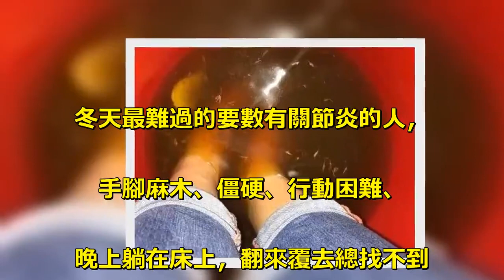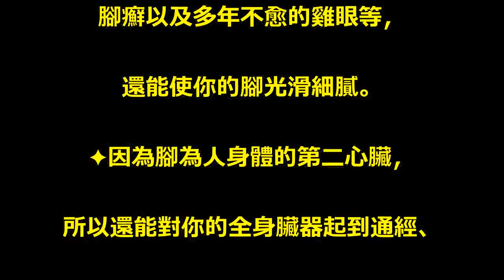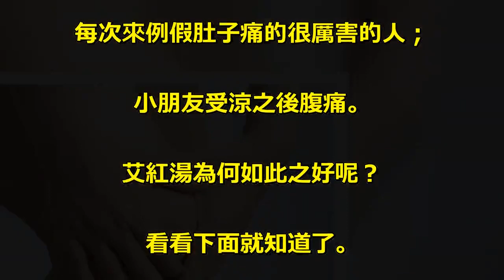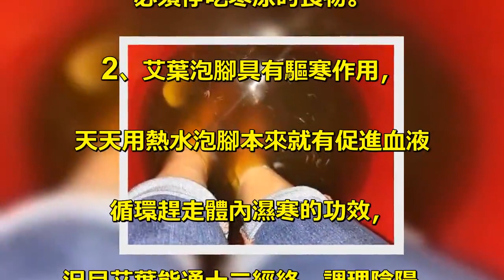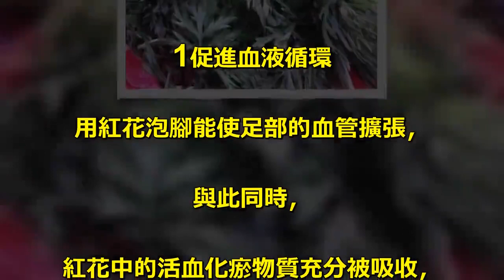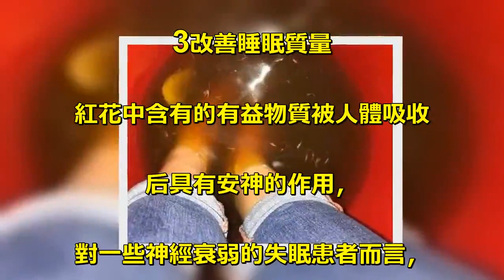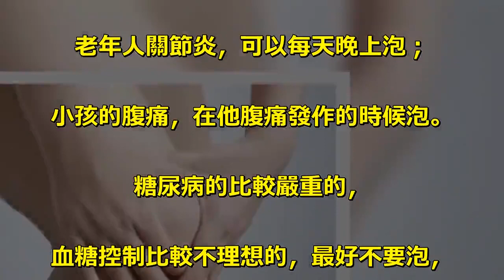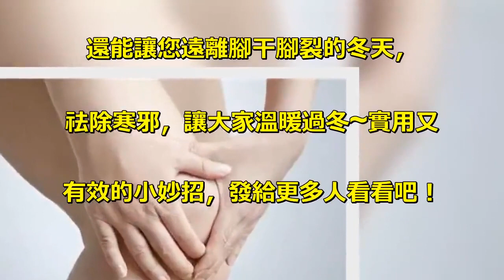老中醫偷偷介紹「這2種中藥」，有助於緩解冬天易發的「關節炎、腳後跟乾裂」！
冬天最難過的要數有關節炎的人，. 手腳麻木、僵硬、行動困難、. 晚上躺在床上，翻來覆去總找不到. 一個合適的睡姿，關節的疼痛、. 腿腳不靈便、邁不出步……. 還有一些人，到了冬天就會出現腳干，. 腳裂的現象，. 腳後跟也不像年輕時那樣光滑了. 主任醫師推薦. 冬天用這兩味葯泡腳作用大. 這個方子名字叫艾紅湯. 只需要兩味藥. 艾葉20克. 紅花20克. 使用方法：. 水燒開后煎20分鐘. 然後用這個藥水泡腳. 每天晚上可以泡20分鐘. 功效. ✦本方既可以緩解關節疼痛，. 可改善靜脈曲張。. ✦還可以去除腳上的壞死老皮、. 老繭、凍瘡、裂口、灰指甲、. 腳癬以及多年不愈的雞眼等，. 還能使你的腳光滑細膩。. ✦因為腳為人身體的第二心臟，. 所以還能對你的全身臟器起到通經、. 活血、化淤作用，. 此舉可以解決你「腳上」的毛病。. 適用人群. 像現在天冷了，一些老年人關節不是. 太靈活，有關節疼痛、骨性關節炎這類人；. 腳上有壞死老皮、老繭、凍瘡、裂口等人；. 女同志的虛寒性痛經，. 每次來例假肚子痛的很厲害的人；. 小朋友受涼之後腹痛。. 艾紅湯為何如此之好呢？. 看看下面就知道了。. 艾葉紅花泡腳的驚人好處. 艾葉. 1、用艾葉水泡腳能有效的祛虛火、. 寒火，可以治療咽喉腫痛、. 牙周炎、牙齦炎、. 中耳炎等頭面部反覆發作的這些與虛火、. 寒火有關的疾病。. 對於身體寒濕重的病人，. 可以每周一次用艾葉水泡腳，. 但用艾葉水泡腳的同時，. 必須停吃寒涼的食物。. 2、艾葉泡腳具有驅寒作用，. 天天用熱水泡腳本來就有促進血液. 循環趕走體內濕寒的功效，. 況且艾葉能通十二經絡，調理陰陽。. 經絡通暢的人，氣血就會跟著暢通，. 而氣血健康的人，. 體內寒氣自然也就無處可待。. 紅花. 1促進血液循環. 用紅花泡腳能使足部的血管擴張，. 與此同時，. 紅花中的活血化瘀物質充分被吸收，. 有利於人體血液的循環，. 加速血管內血液的流量，. 有效地預防了心腦血管疾病。. 2增強免疫力功能. 通過使用紅花泡腳，. 可以使藥效刺激腳部神經反射，. 從而使人體各器官運行協調，. 促進人體新陳代謝，長期使用紅花泡腳. 的話可以增強人體的免疫功能。. 3改善睡眠質量. 紅花中含有的有益物質被人體吸收. 后具有安神的作用，. 對一些神經衰弱的失眠患者而言，. 睡前常用紅花泡腳能有效的改善睡. 眠質量，調理失眠癥狀。. 艾葉紅花泡腳適用範圍與禁忌症：. 老年人關節炎，可以每天晚上泡；. 小孩的腹痛，在他腹痛發作的時候泡。. 糖尿病的比較嚴重的，. 血糖控制比較不理想的，最好不要泡，. 因為這些人對溫度不是太敏感。. 在這個季節，大家不妨用好這個小方子，. 能緩解關節疼痛、預防關節炎，. 還能讓您遠離腳干腳裂的冬天，. 祛除寒邪，讓大家溫暖過冬~實用又. 有效的小妙招，發給更多人看看吧！.